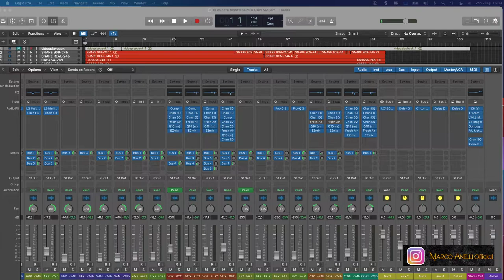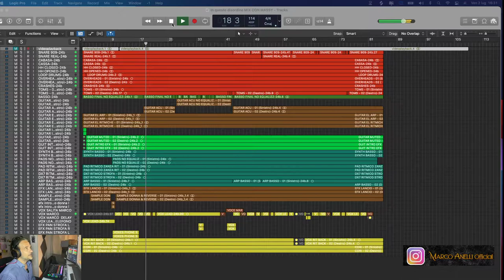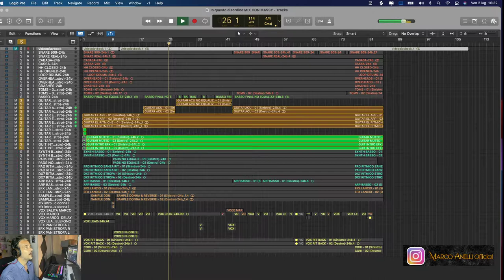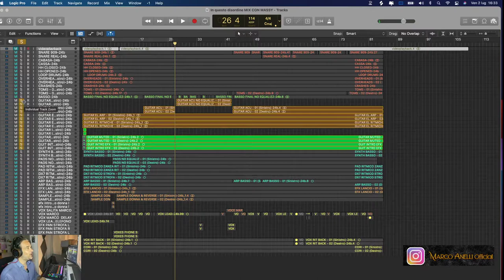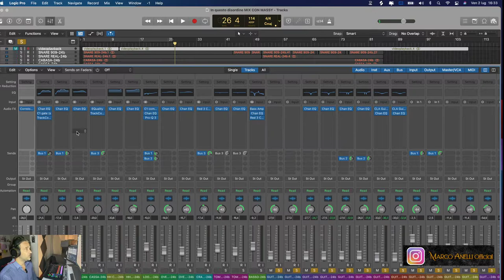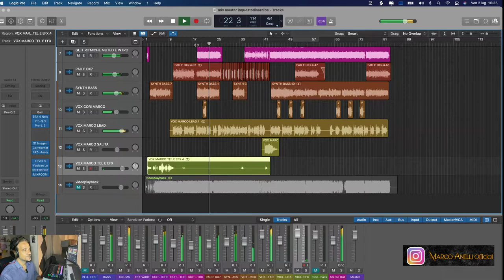In questo disordine, il dietro le quinte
In molti mi avete chiesto come e dove è stato realizzato il brano e con chi, allora non potevo che farvi vedere un po di " dietro le quinte " del mio studio.